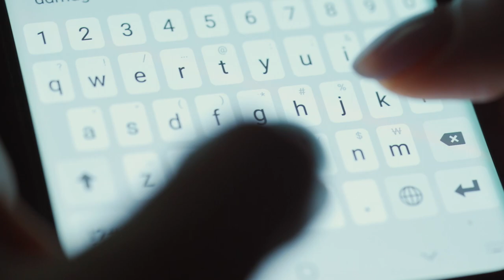BT Global Services Guides Customers Through the Digital Transformation Journey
Konstantinos Rigas, Head of Overlay Products at BT Global Services, shares how the company's SD-WAN solution makes it possible for customers to move from traditional networks to the cloud.

BT Global Services specializes in infrastructure, security, collaboration and contact centers. It has 70,000 global employees supporting customers in 180 countries. BT Global Services is well-known for its managed services, helping launch customers' journeys from traditional computer networks to cloud-based solutions.

A BT Global Services partner, VMware helps the United Kingdom-based company create robust ecosystems. VMware has supported BT Global Services' SD-WAN and SASE solutions, enabling BT's customers to embrace a digital transformation and cloud solutions.

Konstantinos Rigas says companies are moving away from Multiprotocol Label Switching (MPLS) networks and to the internet. He also says companies desire a single pane of glass, or high transparency, in managing their computer networks and solutions. "VMware, with their radical innovation roadmap, together with BT's expertise with managed services—it was a great match from day one," Konstantinos Rigas says.

BT Global Services offers L1, L2 and L3 services to be able to manage its customers' requirements throughout their contracts. "This is where you need the right tools and the right people to be able to provide them," Konstantinos Rigas says. "The tools are coming from VMware. The expertise comes from BT. So the combination of the two provides, let's say, the best managed services for our customers."

Konstantinos Rigas credits VMware tools with reducing the amount of time it takes to manage customers by 30 percent. This translates into decreased labor costs.

One BT Global Services customer in the transportation industry needed a fully managed SD-WAN service on day one and with a co-management offer on day two. VMware helped provide SD-WAN services very quickly and then was able to deliver the co-management solution, Konstantinos Rigas says.